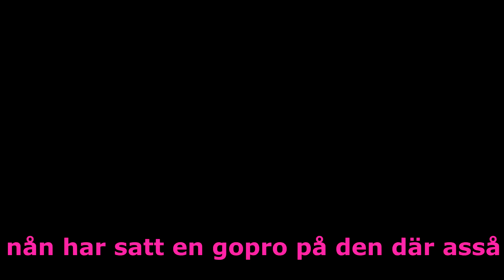Halo: Reach Playthrough | Funny Moments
Legendary Playthrough